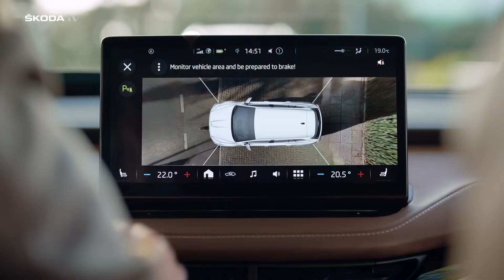ŠKODA ENYAQ: Area View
Keep your eyes on the road, and everything else, with the ŠKODA ENYAQ’s Area View. Eliminate blind spots and know what you’re getting into before you step out of the car.